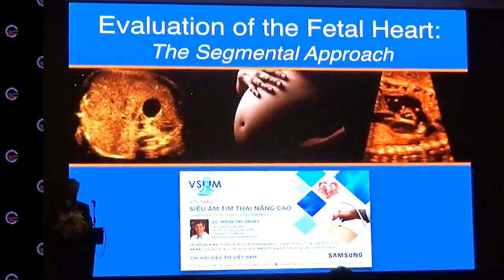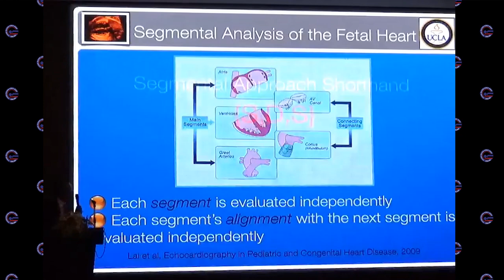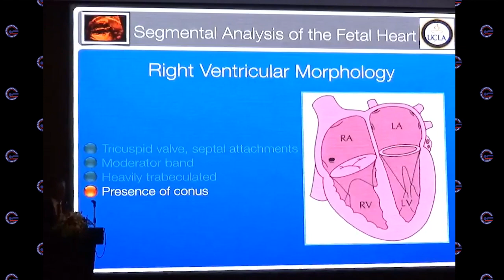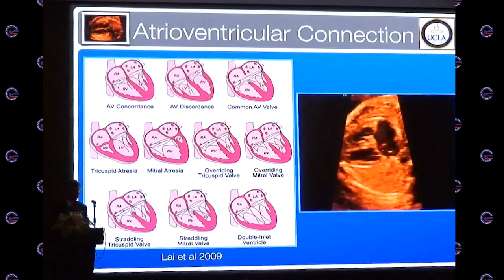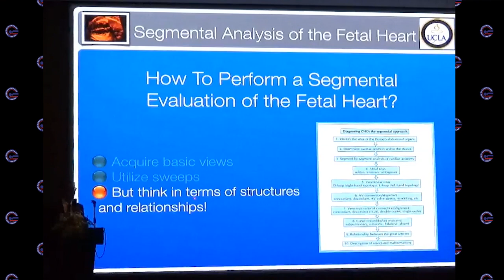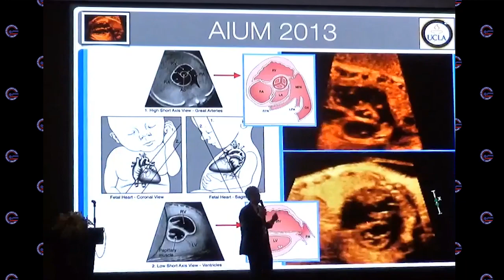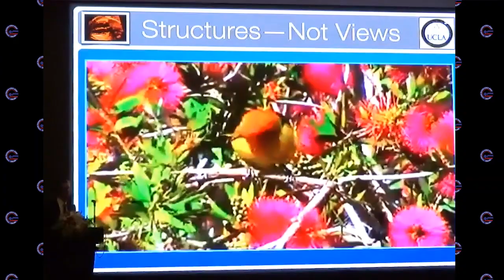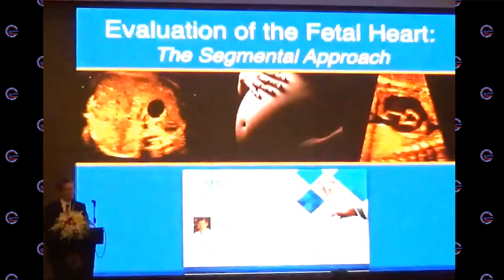#3 Cách tiếp cận từng vùng khi siêu âm khảo sát tim thai. Gs. Mark Sklansky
Hội Thảo Siêu Âm Tim Thai Nâng Cao (Advanced Fetal Echocardiography) do Chi Hội Siêu Âm Việt Nam (VSUM) cùng Gs. Mark Sklansky (Gs. Nhi Khoa Lâm Sàn, Giám đốc Y Khoa Trung tâm Tim Nhi, Trưởng Đơn vị Tim Bào thai Đại học California, Los Angeles/ UCLA) kết hợp tố chức tại Tp. Hồ Chí Minh (04/08/2018) và Hà Nội (09/08/2018). Chương trình được Samsung tài trợ độc quyền.